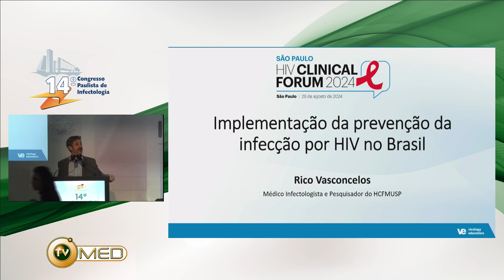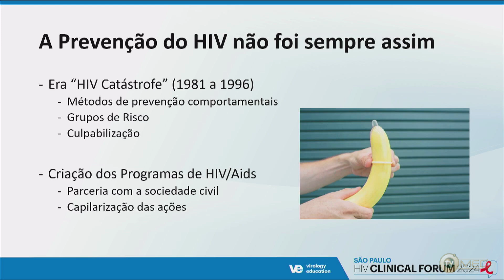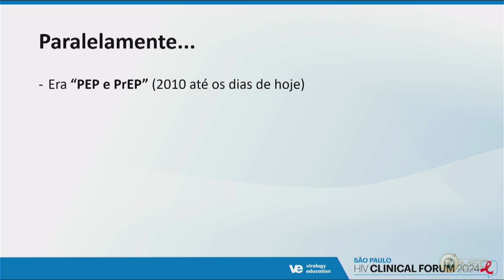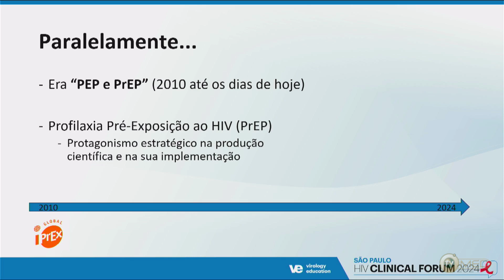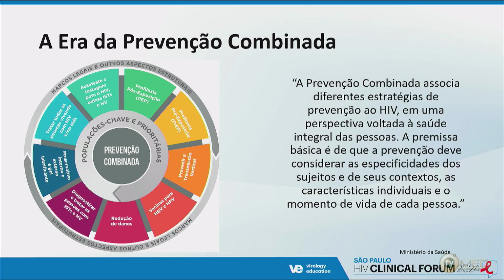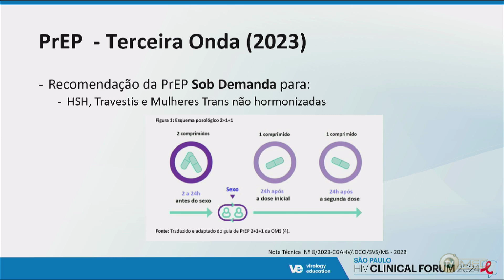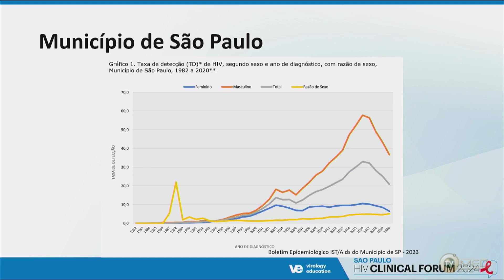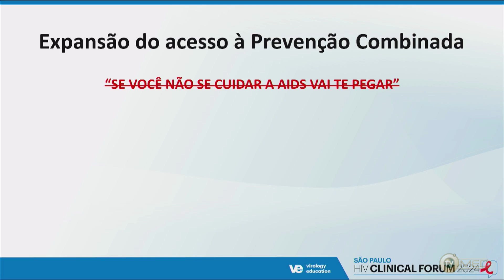07 - Implementação da Prevenção das Infecção pelo HIV no Brasil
Implementação da Prevenção das Infecção pelo HIV no Brasil
Dr. Ricardo de Paula Vasconcelos